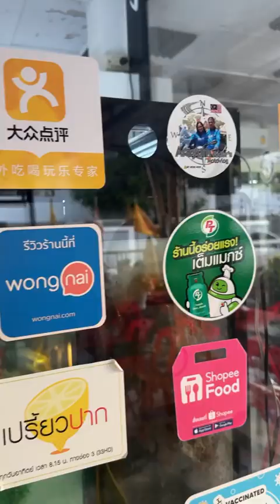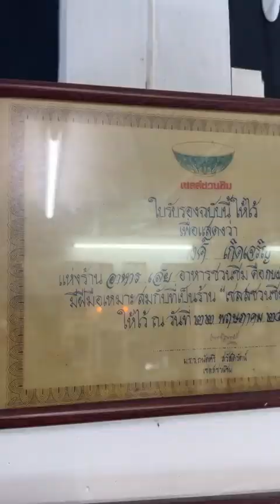คนหัวครัวFC | ต่างชาติยังว้าวซ่าเส่ย ตำนานกว่า 30 ปี ไม่แปลกใจที่อยู่ยงคงกระพัน!!